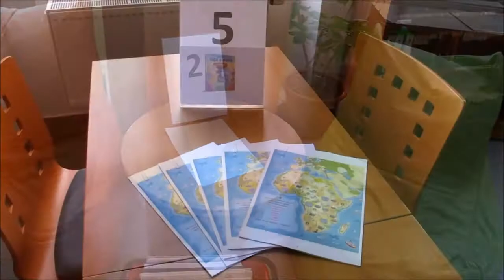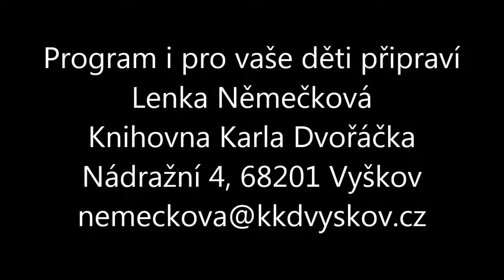20170810 Hurá do Afriky!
Děti z příměstského tábora střediska volného času Maják ve Vyškově strávili "africké" dopoledne v naší knihovně.
Lenka Němečková, vedoucí Dětského odd. KKD Vyškov, připraví program i pro vaše děti. Spolupracovaly Mgr. Ivana Šrámková a Petra Mézlová.
Hudba: Youtube.
Video: Zdeňka Adlerová